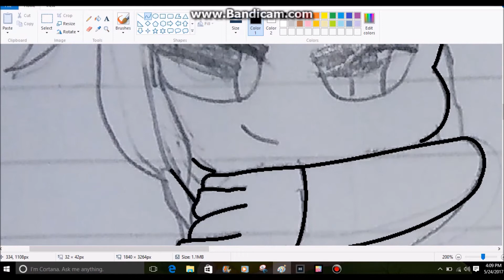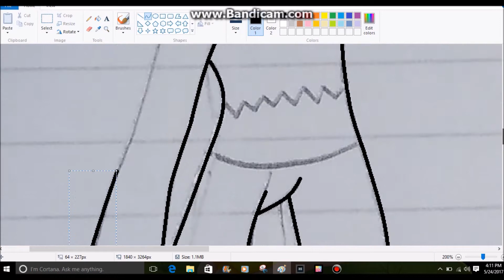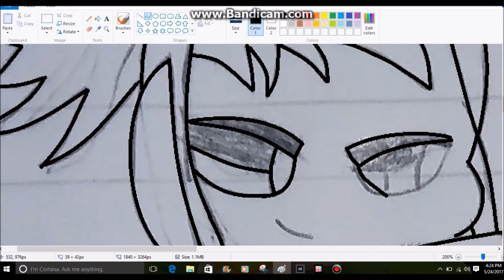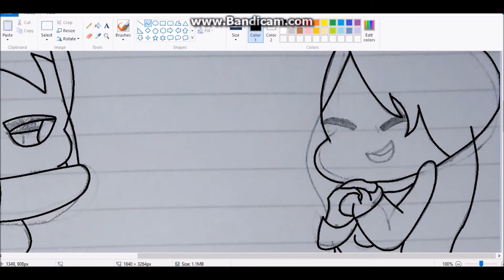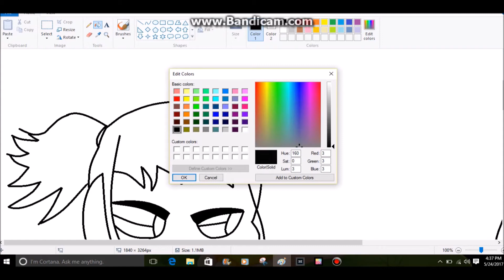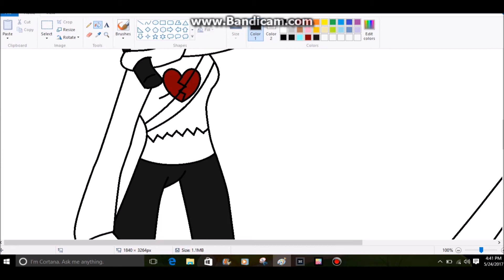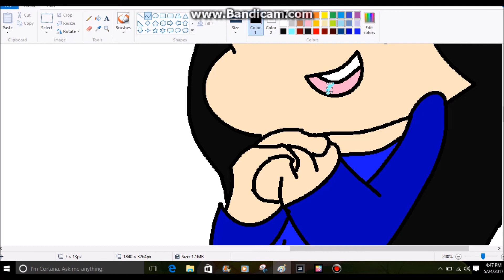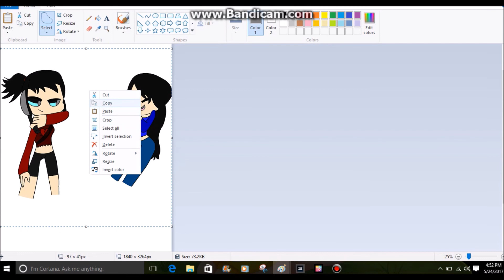Speedpaint (Random Nerd)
Hope you didn't mind that I changed a few things here and there. I still hope you like it~